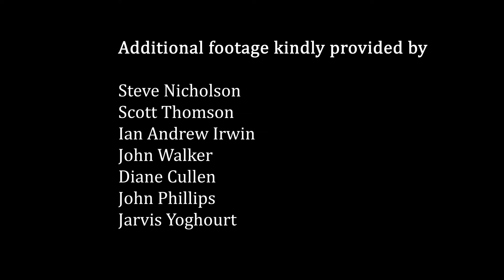46,136 motorbikes travel to Barrow-in-Furness for Dave Day 2024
46,136 bikes travelled hundreds of miles from every corner of the country to Barrow-in-Furness for Dave Day 2024. All in the name of Hairy Biker, Dave Myers who sadly passed away earlier in the year.

Filmed and edited by John Rennie. Except additional footage kindly provided by Steve Nicholson, Scott Thomson, Ian Andrew Irwin, John Walker, Diane Cullen, John Phillips and Jarvis Yoghourt.